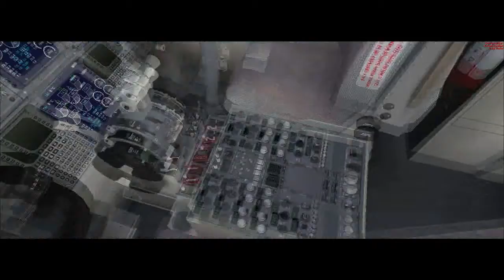Fsx #59 Boeing 737-800 Gol São Paulo a Florianopolis ( SBGR - SBFL )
▬▬▬▬▬▬▬▬▬ஜ۩۞۩ஜ▬▬▬▬▬▬▬▬▬▬
Mais Informações Logo a Baixo
▬▬▬▬▬▬▬▬▬ஜ۩۞۩ஜ▬▬▬▬▬▬▬▬▬▬

✪ Descrição ✪
Proximo Destino : Xanxerê - SSXX